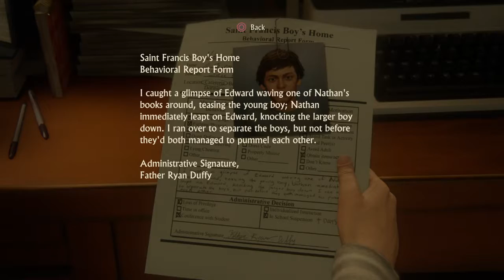Uncharted 4: A Thief’s End:Meeting Sam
In this video,I'm playing the first chapter,The Lure of Adventure,where we play as Young Drake who has to navigate the orphanage to meet Sam.Also like,subscribe and comment and I will reply.Peace Out!